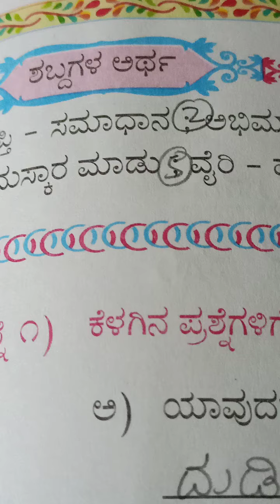std 4 kannada Question Answer